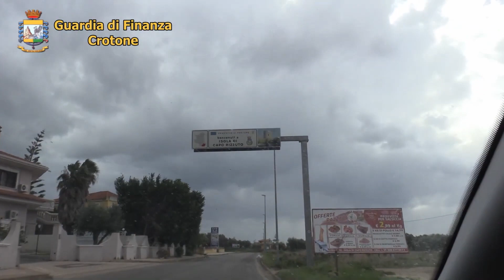Crotone: Processo "Doppio Binario", pene ridotte in appello